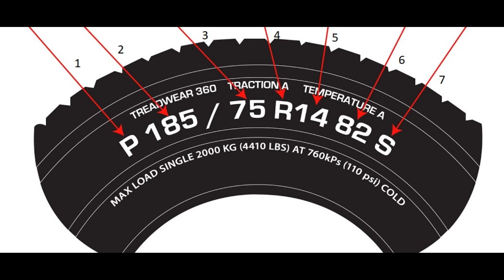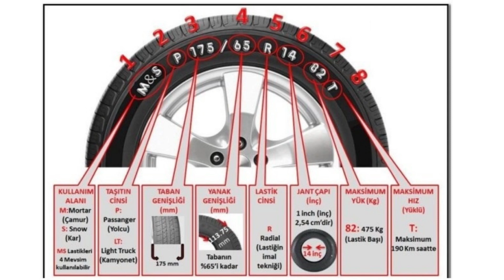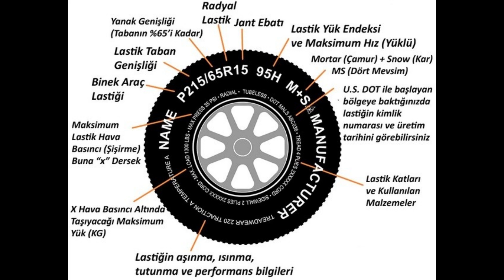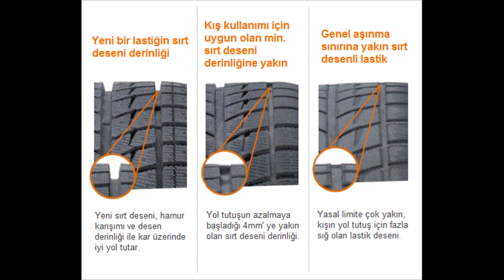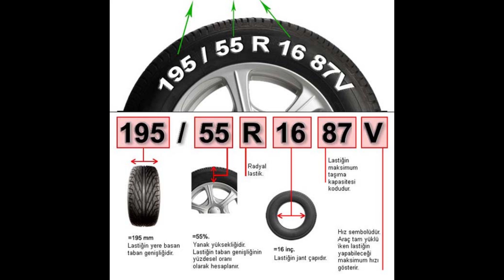LASTİK ÖMRÜ NE KADAR ? LASTİK DİŞ DERİNLİĞİ KAÇ OLMALI ? LASTİK DİŞ DERİNLİĞİ NASIL ÖLÇÜLÜR ?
Merhaba arkadaşlar,LASTİK SEÇERKEN NELERE DİKKAT ETMELİYİZ ? LASTİK DİŞ DERİNLİĞİ NE KADAR OLMALI ? LASTİĞİNİZİN ÜZERİNDEKİLER NEYİ İFADE EDİYOR.LASTİĞİNİZİ NE ZAMAN DEĞİŞTİRMENİZ GEREKTİĞİNİ BİLİYORMUSUNUZ ? LASTİK DİŞ DERİNLİĞİ KOLAY YOLDAN NASIL ÖLÇÜLÜR ?

Tüm sorular ve daha fazlası videomuzun içinde arkadaşlar.

İyi Seyirler.

lastik ömrü nasıl anlaşılır
lastik ömrü ne kadardır
lastik ömrü kaç km
lastik ömrünü uzatma
lastik ömrü 10 yıl
lastik ömrünün bittiği nasıl anlaşilir
lastik diş derinliği nasıl ölçülür
lastik diş derinliği ne kadar olmalı
lastik dişi nasıl ölçülür
lastik diş derinliği ölçme
araba lastiği hakkında bilgi
araba lastiği
araba lastik ömrünün bittiği nasıl anlaşılır